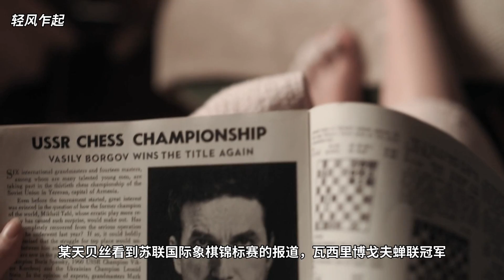天才少女想对心爱的人以身相许，结果发现一个惊人的秘密，初恋惨遭终结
人外有人，天外有天，没有谁能长盛不衰，一马平川。
复盘失败，潜心钻研，或许下次你就会，输得更惨。
但胜败乃兵家常事，失败越多，胜利就不会太远。